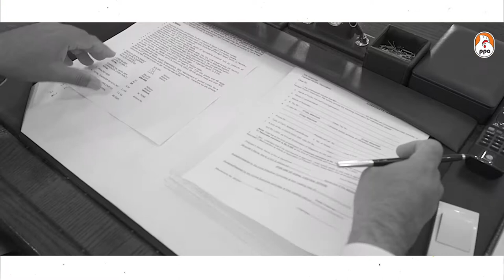Chairman PPA North zone Mr. Nusrat Tariq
Chairman PPA North zone, Mr. Nusrat Tariq talking about the issue of Stunted growth in children of Pakistan.
Join us at IPEX 2019 to know more about how to resolve these issues in our country.